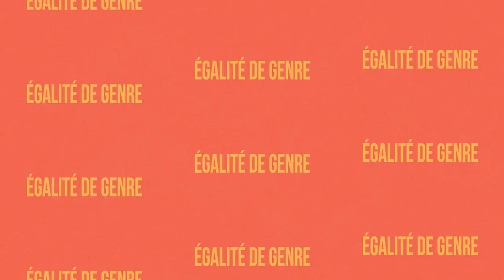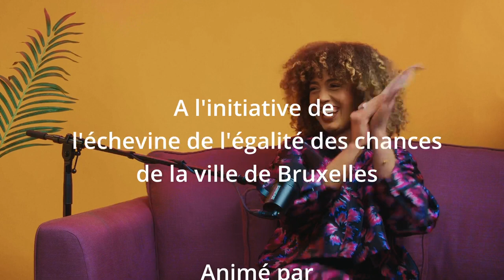Bruxelles au féminin : Nadine Plateau, militante et féministe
À l’occasion de la Semaine des droits des femmes organisée par la Ville de Bruxelles du 8 au 15 mars, la ville lance son premier podcast Vidéo : Bruxelles au féminin.
Dans cet épisode animé par la chroniqueuse Laure Fournier, venez découvrir le travail de Nadine Plateau, une militante féministe belge et fondatrice de l’ASBL Sophia, un réseau belge d’étude de genres. Nadine nous expliquera son parcours féministe et l’évolution du féminisme en Belgique.

Chapitres :
0:00 Intro
0:42 Présentation de Nadine Plateau
1:37 Son combat pour l'avortement et la contraception
3:27 La création de la Maison des Femmes de Bruxelles
5:34 L'égalité homme-femme pour elle
8:10 L'égalité homme-femme aujourd'hui
10:37 Le master de spécialisation en étude de genres
12:31 L'inégalité de genre à l'école et les violences économiques sont ils liés?
15:42 La place des femmes dans le cinéma : le Prix Cinégalité
22:25 Une chose qui a bien évolué et une chose pour laquelle il reste beaucoup de boulot?
24:24 Quels sont ses projets?
26:00 Son message pour ses auditrices et auditeurs